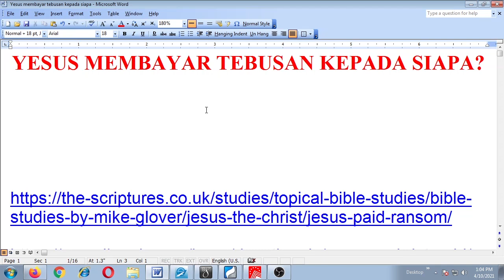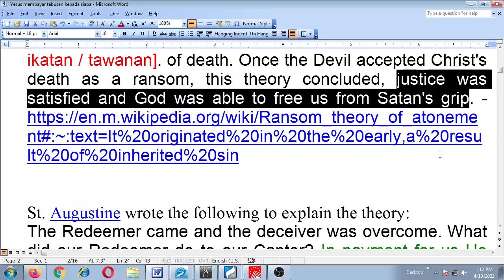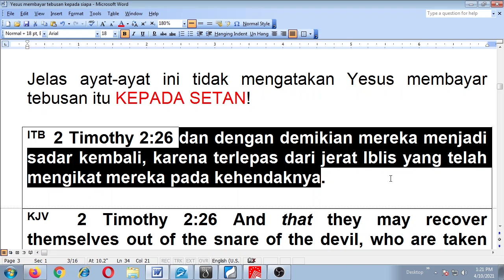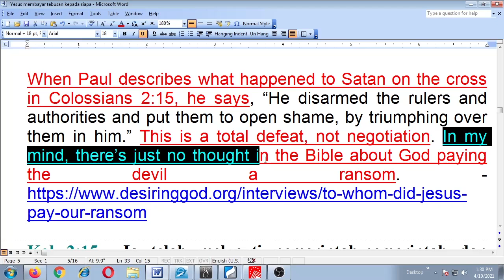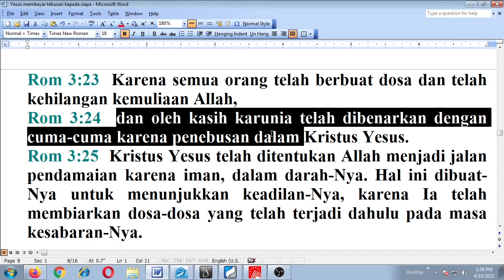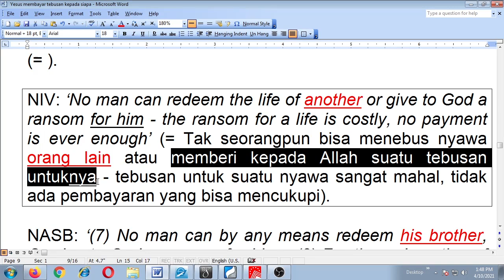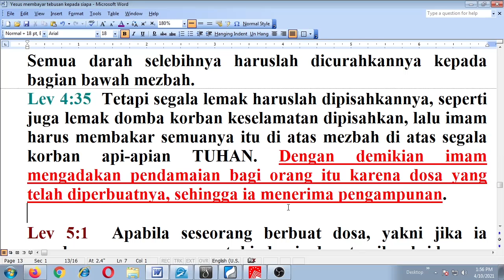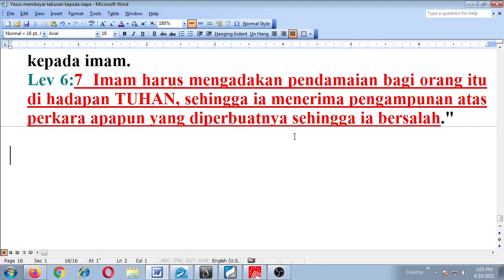Yesus Membayar Tebusan kepada Siapa?